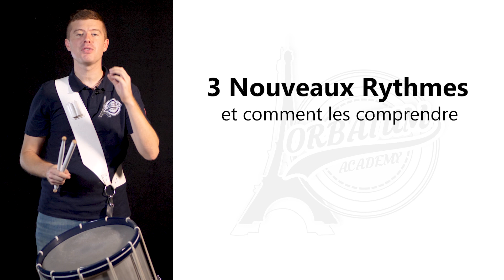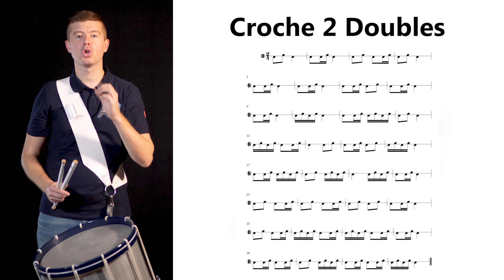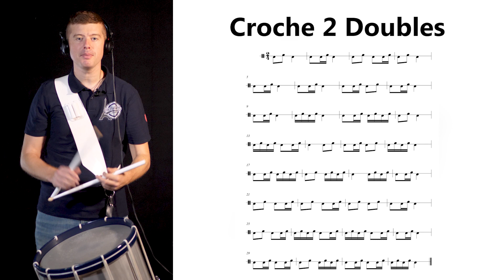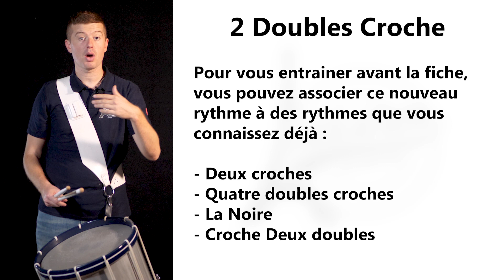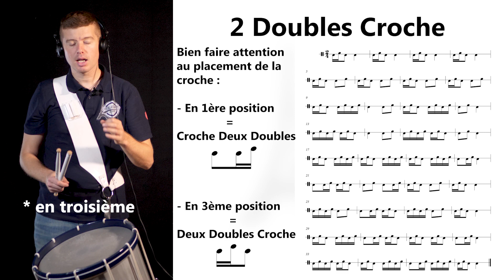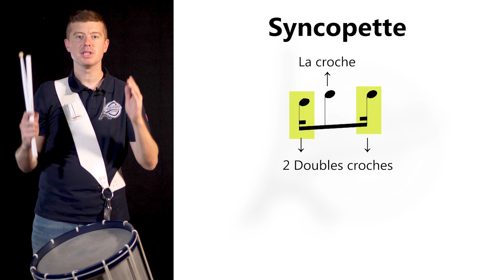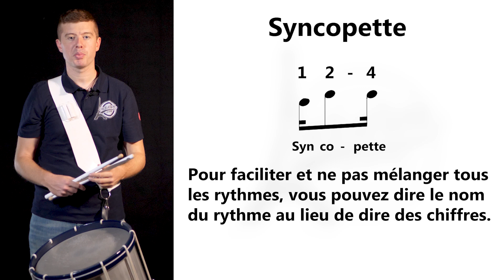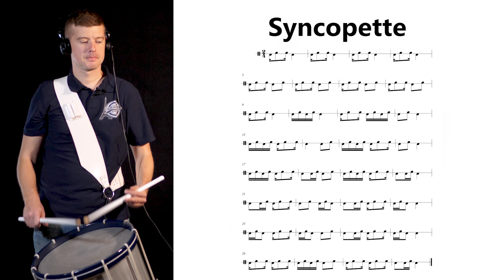Orbatum Academy - Croche Deux Doubles / Deux Doubles Croche / Syncopette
Aujourd’hui on poursuit l’étude des croches et des doubles croches ! Au programme 3 nouveaux rythmes 🙂

Apprendre à jouer du tambour en ligne et dans nos écoles